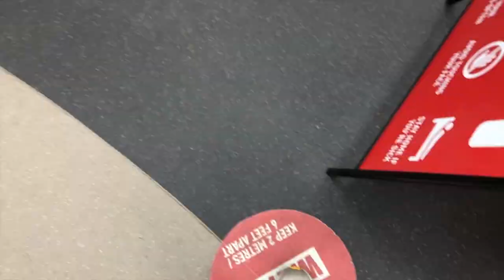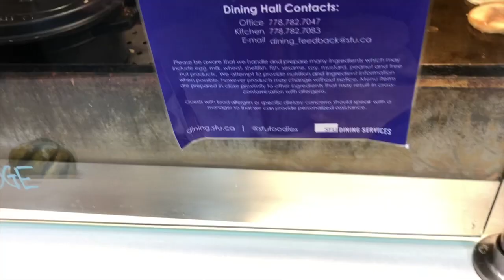Vlog 3 | WE ARE BACK!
After a few months off, I have decided to start vlogging again, except now we are British Columbia.